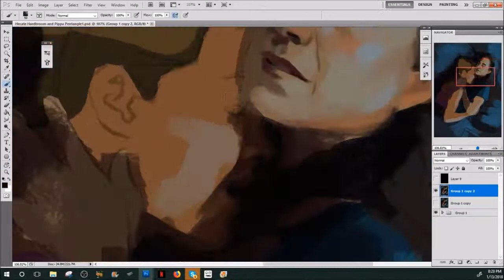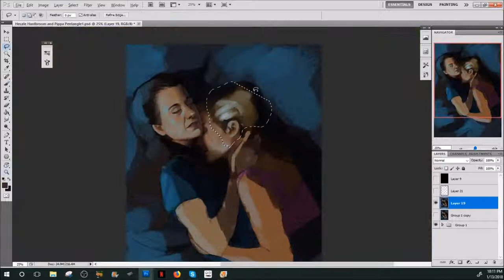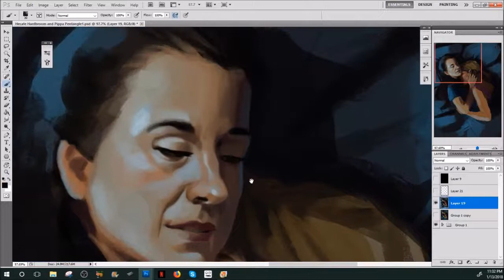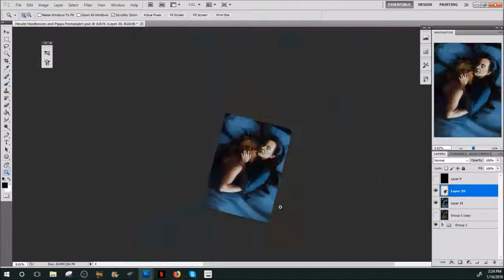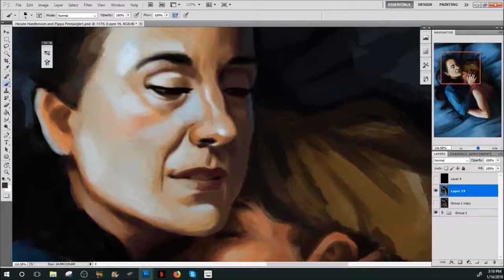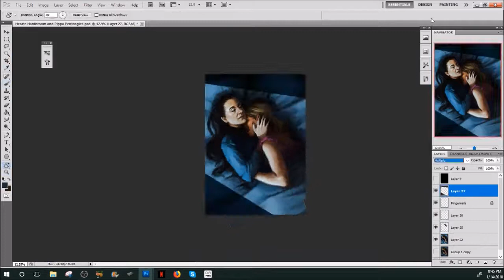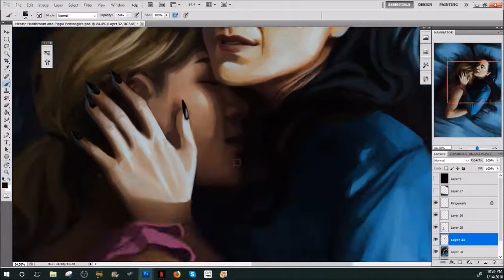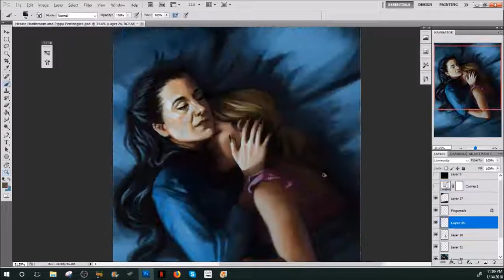Hicsqueak 1 | The Worst Witch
Aka watch me messing with Pippa's face for way too long... I really struggled with her face in this one...